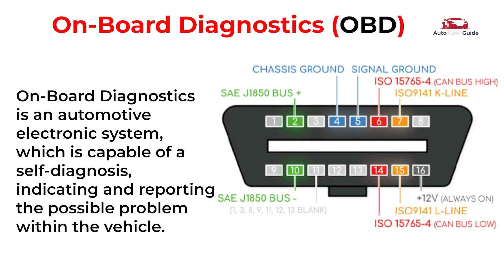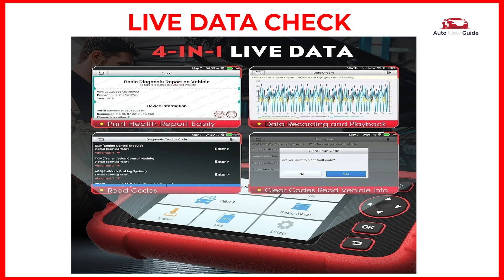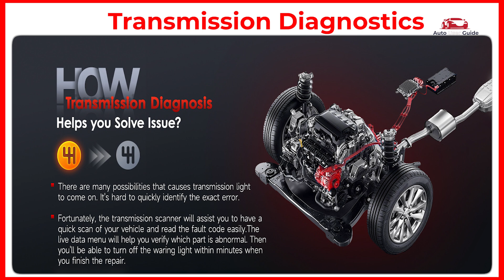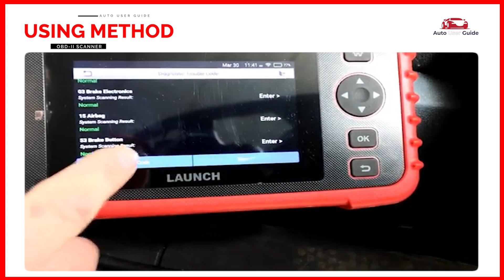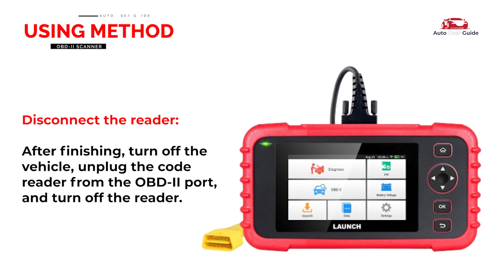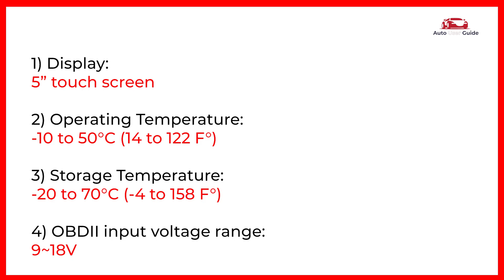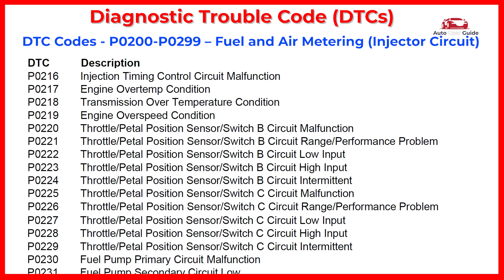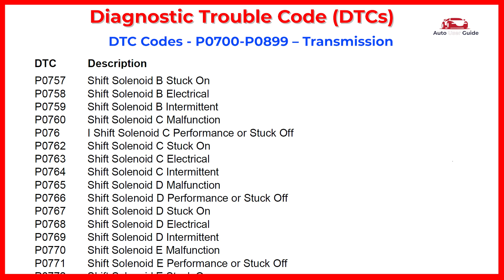How To Use: LAUNCH CRP123X Elite OBD2 Car Scanner User Manual | DTC Codes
Discover how to maximize the potential of your LAUNCH CRP123X Elite OBD2 Car Scanner with this easy-to-follow user manual guide! This tutorial covers everything you need to know about operating this advanced diagnostic tool, from connecting to your vehicle to interpreting results and performing maintenance checks.

Latest price on amazon

In this guide, you’ll learn:

How to set up and connect the LAUNCH CRP123X Elite scanner
Reading and clearing Diagnostic Trouble Codes (DTCs)
Navigating key features like live data, freeze frame data, and readiness checks
Advanced diagnostics for engine, transmission, ABS, and SRS systems
Tips for troubleshooting common scanner issues

Whether you're a DIY car enthusiast or a professional mechanic, this video simplifies diagnostics, helping you save time and money.